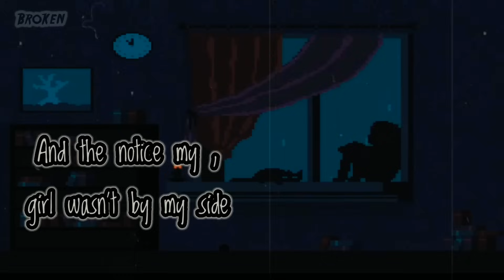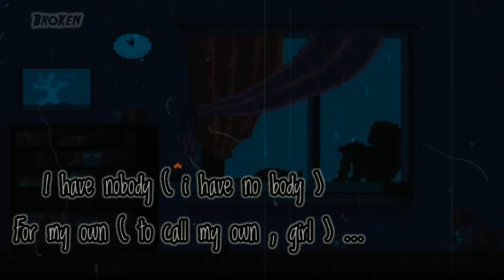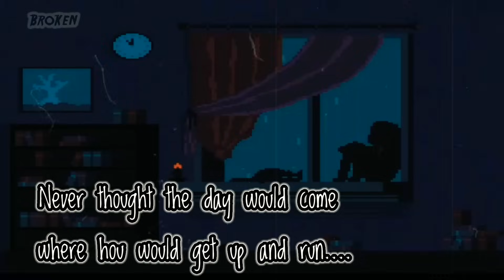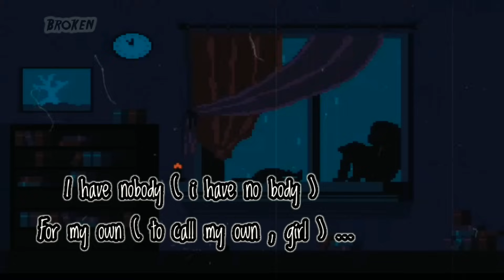Lonely Lyrics - Akon | ( Slowed + reverb ) | Sad | [ Lyrics Video ] | KING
Akon - Lonely | [ Lyrics video ]  | ( Slowed + reverb ) | Sad | KING

Akon -  LONELY

Slowed + reversed

Broken heart 💔

KING 2.0
  KING channel
Sad music

Lonely slowed + reversed

Lonely I'm so lonely

lonely is the night